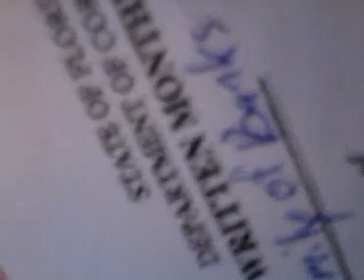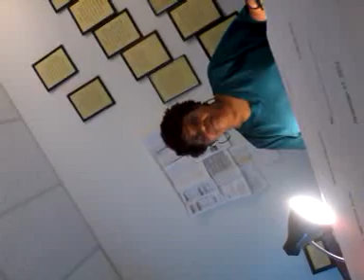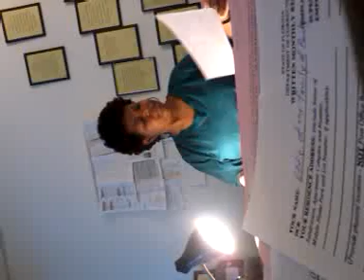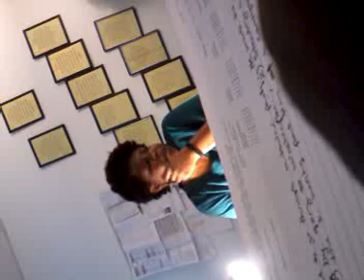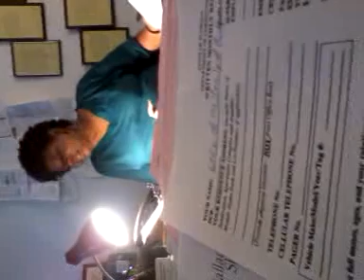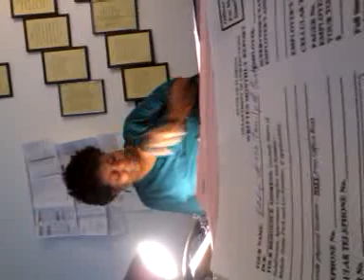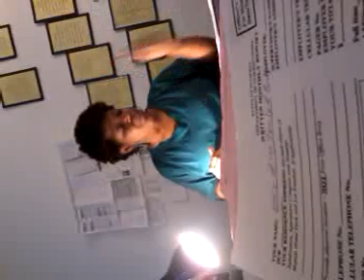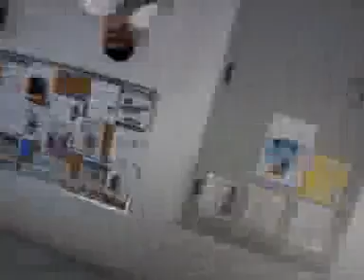listen to this probation officer